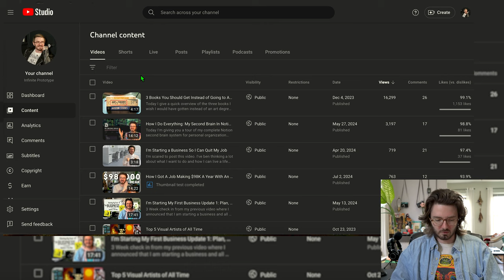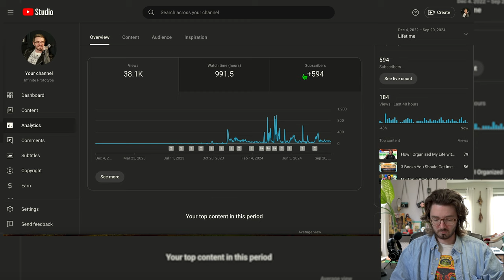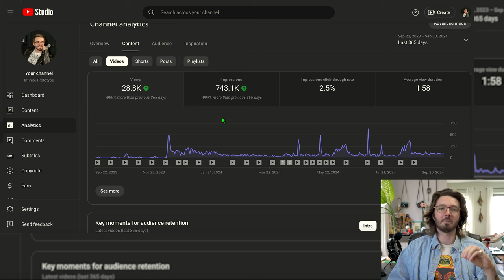One Year On YouTube: 2024 Channel Growth Results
Here is my honest review after working on my first channel for one year. The highs, the lows, the potential, and some solid self-deprecating humor.

00:00 - Intro
01:11 - The Highs
04:04 - The Lows
05:48 - The Challenges
06:35 - The Analytics
08:35 - The Money
10:26 - What I Learned (What I would Do If I started Over)
12:28 - How To Be the Best
14:19 - The Future